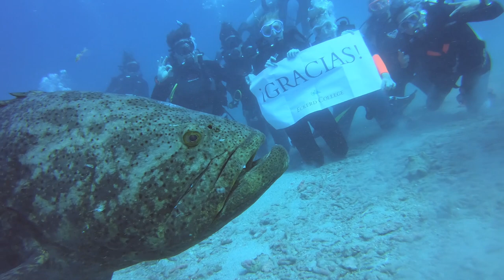Study abroad in Cuba - Marine Science Research in Gardens of the Queen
This video is one dive group on the Gardens of the Queen trip. The main feature of this video is Lola, a 400lb Goliath grouper who loves to interact with dive groups. She acts like a giant dog, coming over to be pet and hugged by the dive masters. While we dove, she followed us everywhere we went and came to investigate each and every one of us. Lola and our entire group want to say thank you to Eckerd for the opportunity to study abroad in the Gardens and have this incredible experience.